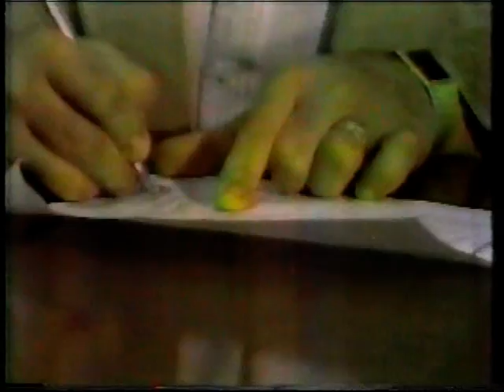Slaughter, Kernodle, Steamboat & Youngblood - Contract Signing 1983